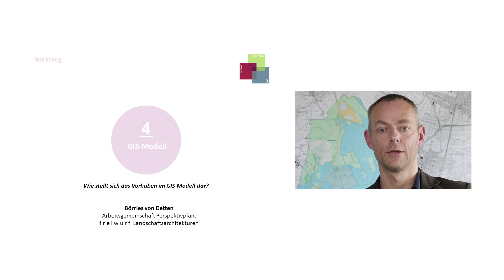Werkzeug 4: GIS-Modell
Wie stellt sich unser Vorhaben im GIS-Modell dar?